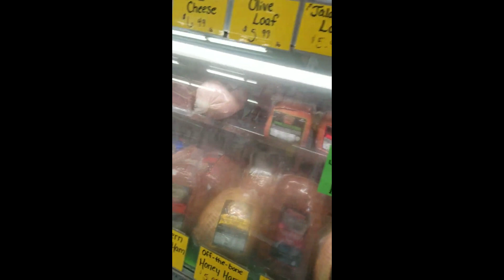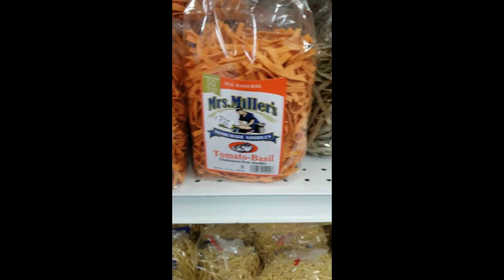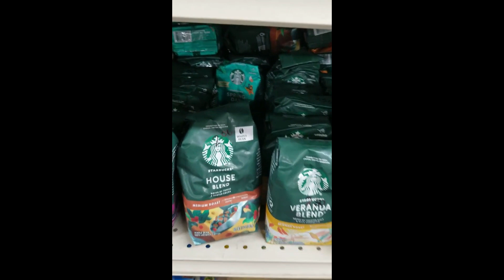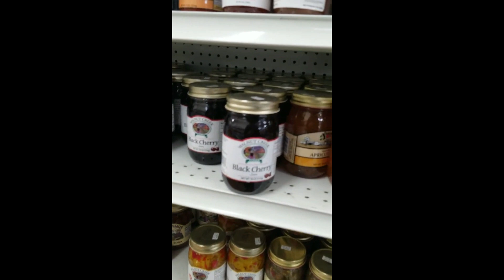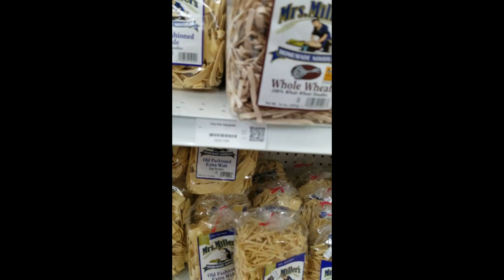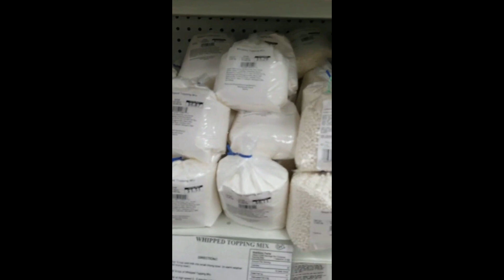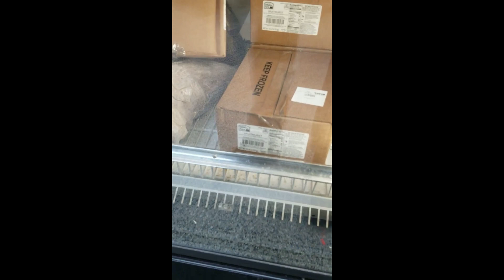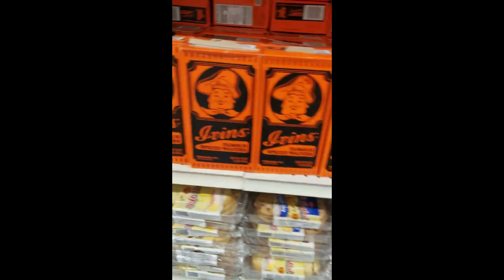Inside An Amish Store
This is a video I  made inside an Amish store in Missouri. I am just showing some of the things they have for sell. I edited it a lot because I had to take  out the faces of the Amish.